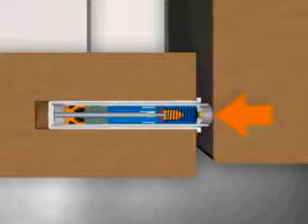Blumotion for Doors